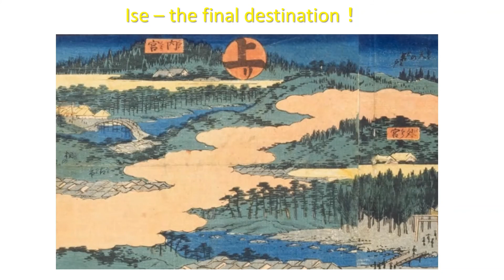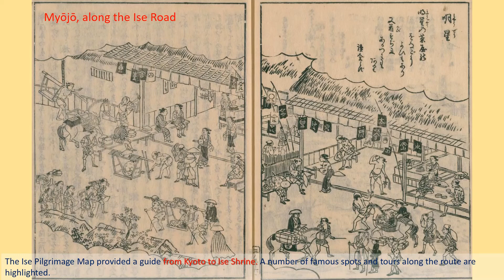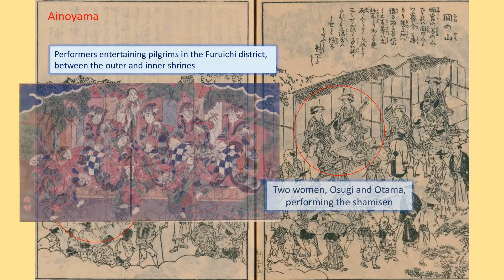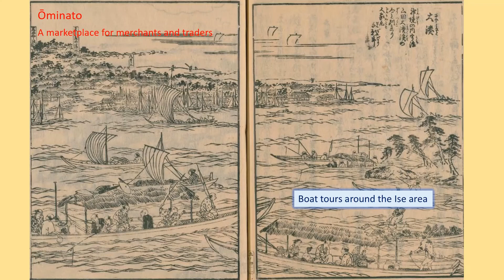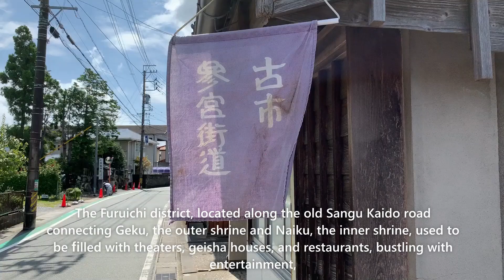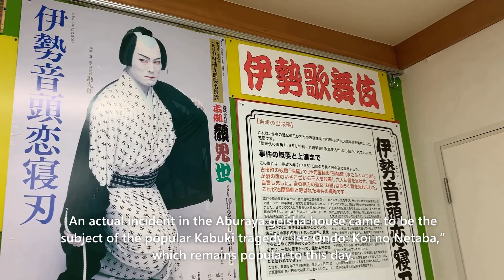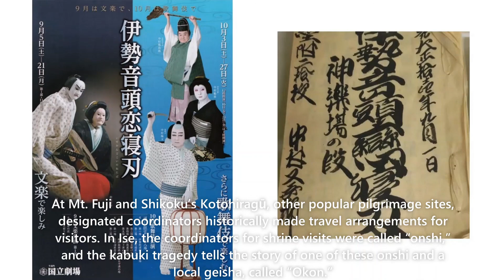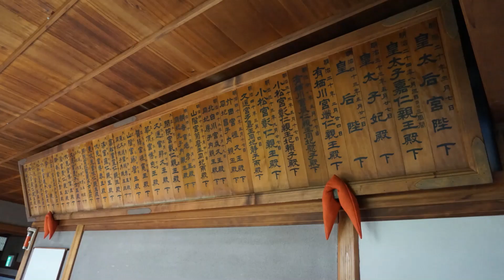Short version of "the Ise Ondo song was an intangible souvenir of a pilgrimage."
This is the short version of the first Online Japan Folk Festival plus, in which we are featuring the Ise Ondo song.
The Ise Ondo song was an intangible souvenir of a pilgrimage to Ise Grand Shrine in the Edo era.
Ise Grand Shrine is the spiritual homeland and one of the most important shrines for Japanese people.

“One must make at least one trip to Ise Shrine in one’s lifetime.”
This is a part of the lyrics of Ise Ondo song.
We hope you enjoy the Ise Ondo melodies and the beautiful landscape of Ise and Shima, Mie prefecture.

(In the long version we introduce more information about the Ise Ondo song and its background history.)

Useful information:
For Ise area

JFF Inc.